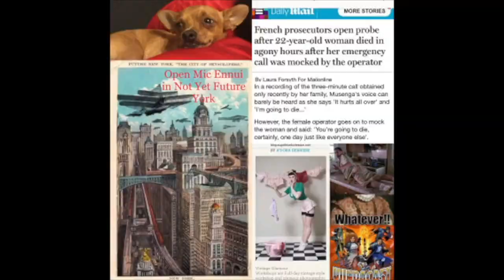GCW high Incident Briscoes vs SGC Scaffold Match Commentary Track - Vundacast 220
D-rock and Stephen lay down a commentary track for The Briscoes vs SGC main event of GCW The Old Me April 23rd 2022 The High Incident match aka Scaffold match. We remember and dedicate this pod to Jay Briscoe. We treasure the great legacy he left us to watch. Listen along with us and sync it up with the match.